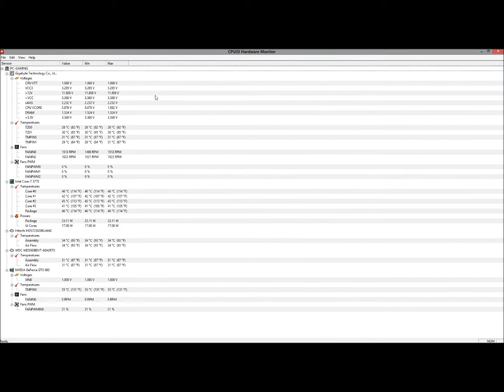Tutorial: Come monitorare le temperature del proprio pc + download programma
Ecco come monitorare le temperature del proprio pc